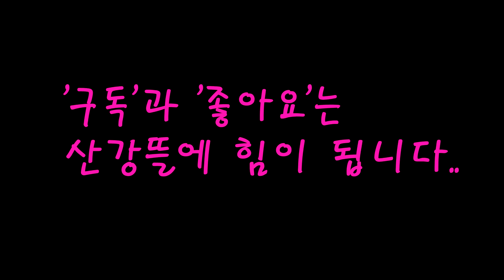진돗개 강아지 '별', 멀리서 찾아 온 큰 오빠를 처음 만났을 때 반응은?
진돗개 강아지 백구 '별', 입양 8일 째
멀리서 큰 오빠가 별이를 보기 위해 찾아옵니다.
어린 강아지는 어떤 반응을 보일까요?